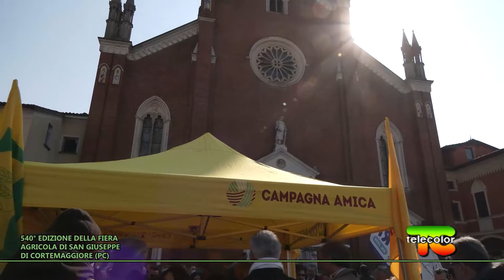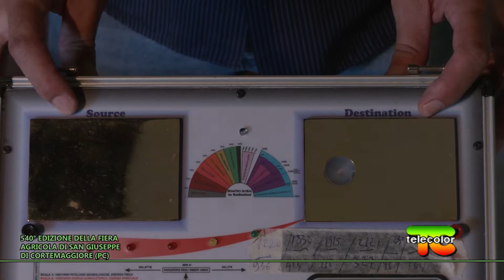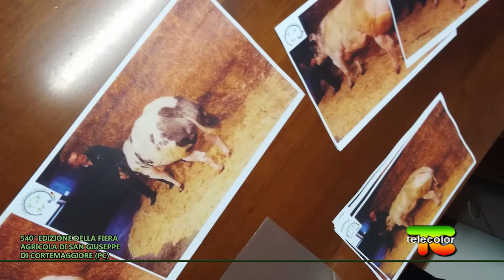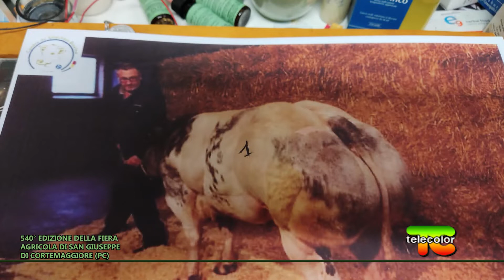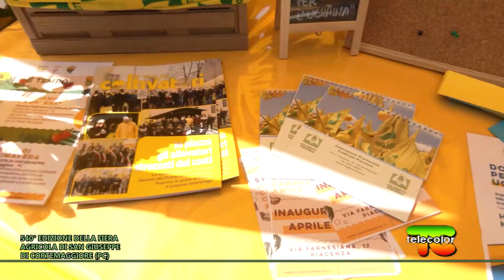540^ edizione della Fiera Agricola di San Giuseppe di Cortemaggiore (PC) 25.03.2022